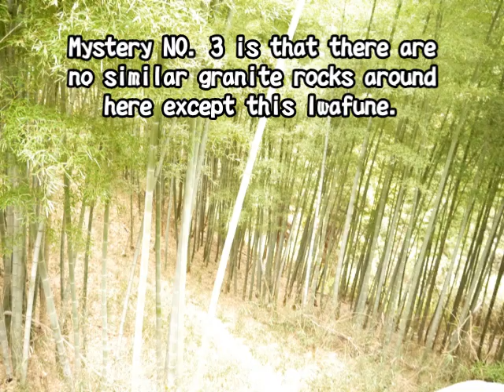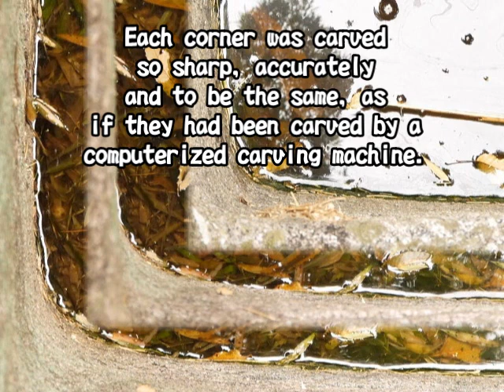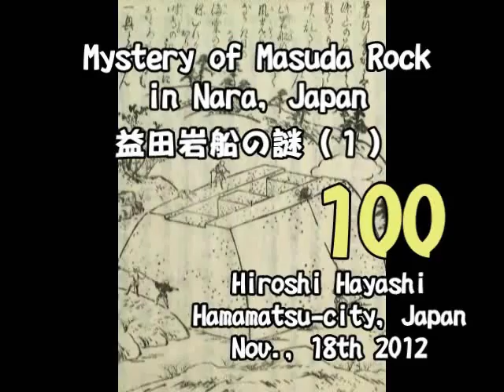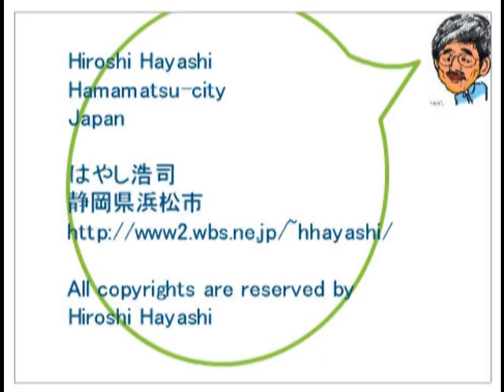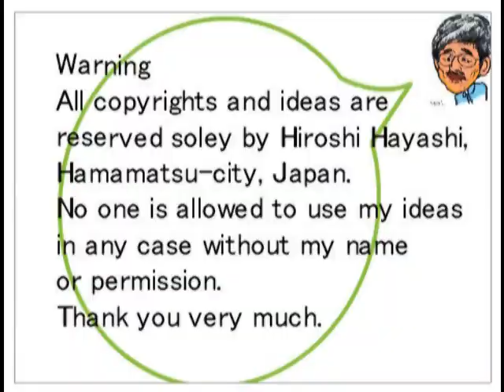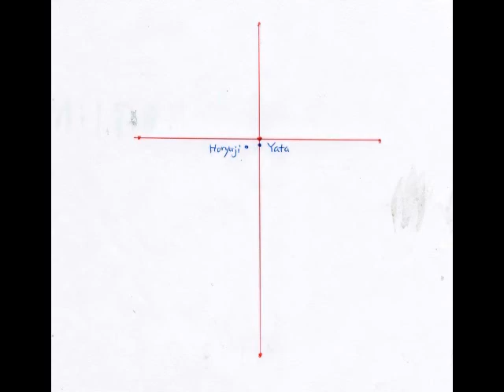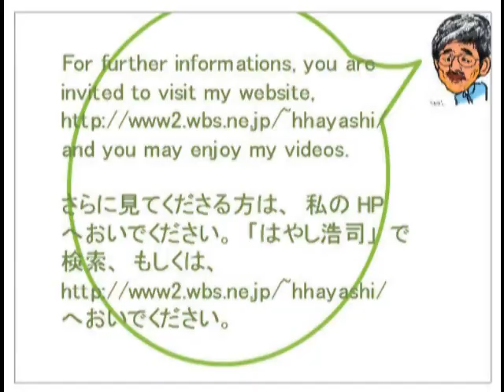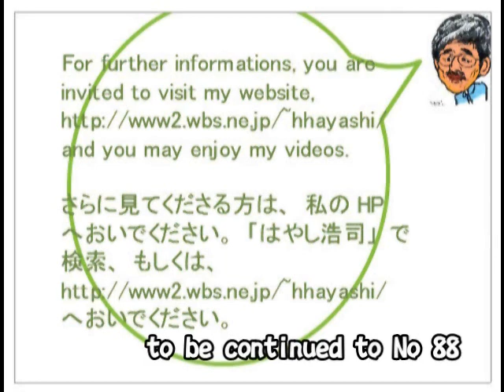105+103 Mystery of Iwafune Rock 岩船石の謎（３）謎の奈良文明ｂｙはやし浩司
105+ In Nara, Japan, there is a giant rock, called "Iwafune-ishi" or "Iwafune Rock".
This is a short story about the mystery of the rock, since it has got two strange holes on the top.
Who made this?
And how did THEY make this?
and what for?
My wife and I have been there to examine the rock by ourselves in order to know which direction the Rock shows.
And I found some more mysteries about the Rock.
The rock was carved on the bottomo of the rock.
There are not any bits of rocks when the rock had been carved.
Anyway it is a very strange rock in Japan.
See this viedo and enjoy the mystery of Japan with me.

And please remember that all copyrights and ideas belongs solely to Hiroshi Hayashi, Hamamatsu-city Japan.
Search "Hiroshi Hayashi" and write to me for permission to use my ideas, for which I thnak you very much.
Nov.,24th 2012
This is the report about it.

(105)２０１２年１１月24日

１１月２２日、私とワイフは、奈良県岡寺にある、岩船石遺跡を見てきました。
その岩船石がどちらの方角を示しているか、知りたかったからです。
が、あいにくと周囲は深い竹藪に囲まれていて、それはできませんでした。
かわりにいくつかの謎も発見しました。
岩船石は、矢田寺の王石と同じように、底の部分まで削り込んでありました。
また削ったら出るはずの、岩がありませんでした。
案内板には、この岩はもとからここにあったというようなことが書いてありました。
であるとするなら、削ったときにできる、削りカス（小岩）のようなものが周囲に散らばっていてもおかしくないですね。
が、そんなものは見あたりませんでした。

また岩は花崗岩ですが、周囲には花崗岩らしきものは、この岩船をのぞいてありませんでした。
人間が造ったとするから、話がおかしくなるのです。
またこの岩を中心に、奈良盆地全体が、方向指示板であることもわかりました。
奈良盆地. そこはまさに奈良文明と呼ぶにふさわしい地域です。
古代文明をつなぐ謎の点と線、今回は奈良盆地です。
謎の酒船石（謎、解決版）と併せて見てくださると、おもしろいかと思います。
詳しくは、「はやし浩司」で検索。
トップページから、「謎の古代文明」へとおいでください。
なお盗作、流用は、厳禁です。
リンクは、自由です。
どうかご協力ください。
はやし浩司